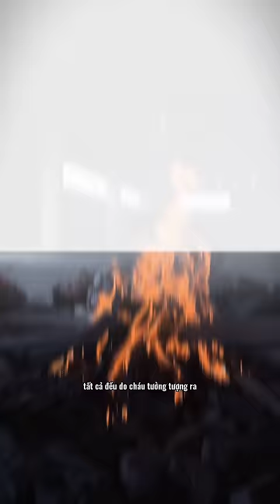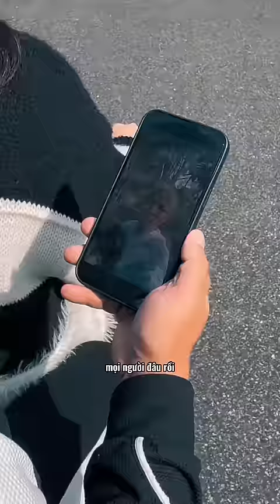99 Kỳ Án Hay Nhất Của Sê Lốc Huy - Phần 10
1 Bộ phim về các shorts trinh thám của Đạo diễn : Oppa Huy
"Thám Tử Sê Lốc Huy - Truyền Kỳ" Season 2 của seri Phim "Thời Niên Thiếu của Sê Lốc Huy"
Thám tử Sê Lốc Huy chính thức tái xuất với những vụ án gai góc, kịch tính và đầy bất ngờ. 1 Kỳ án "Kịch tính - Hành động" mãn nhãn đỉnh cao, hứa hẹn sẽ mang lại nhiều cảm giác và trải nghiệm thú vị. Hãy cùng Thám Tử Sê Lốc Huy đi tìm sự thật !
© Bản quyền thuộc về Công ty TNHH Oppa Huy IDol Entertainment
© Copyright by Oppa Huy IDol ☞ Do not Reup